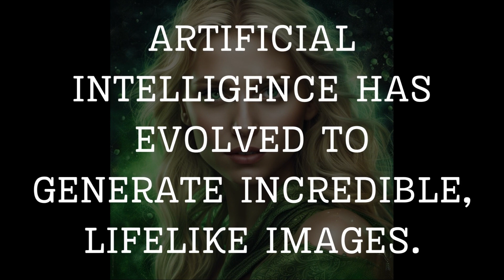Prompt Mastery: Stunning! Midjourney Girl Image, Day 029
Mastering the art of AI with the power of prompts. Join us on Day 029 as we use Midjourney AI to transform a simple prompt into a stunning portrait of a girl. Delve into the intricate relationship between the prompts and the resulting AI imagery.

❤️🖼️ **Heartfelt Artistry**! Every AI artwork this week has its charm. Which one touched your soul? What memories or emotions did it stir? 💭👇

Get daily updates on the latest masterpieces crafted by Midjourny AI, and never miss out on the art of the future.